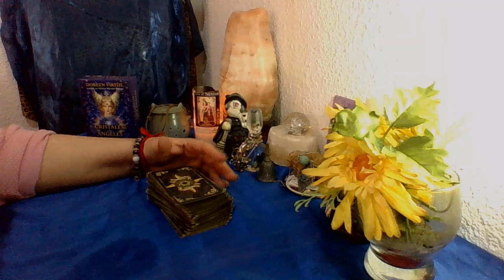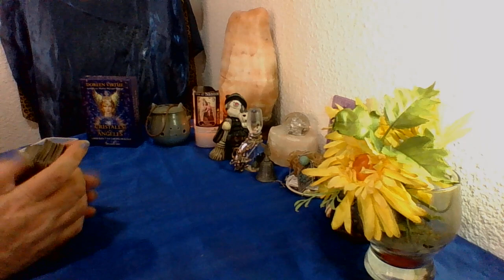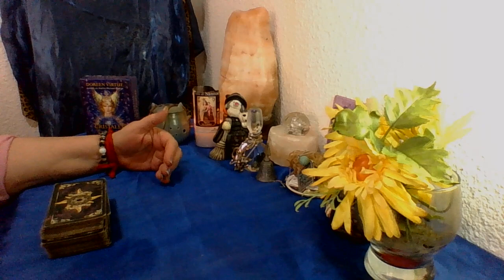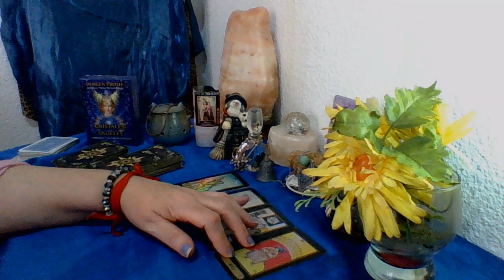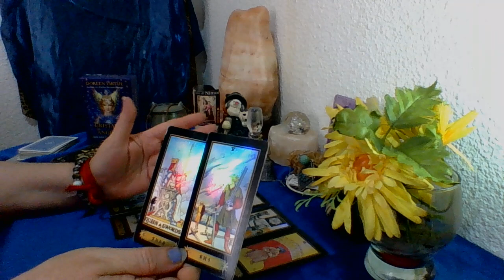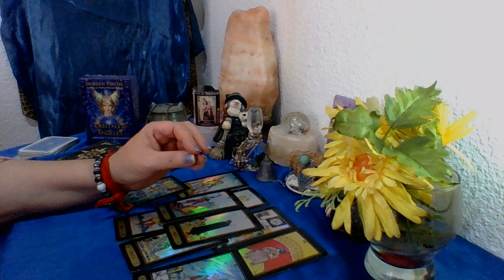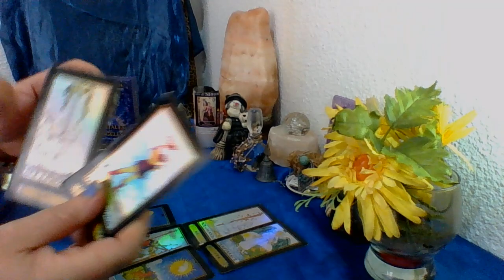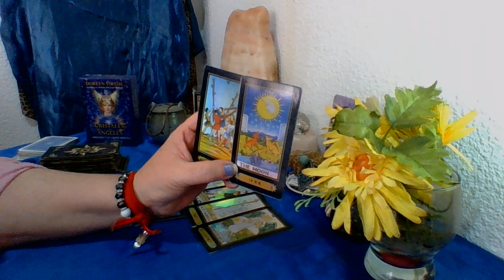CUARIO TUS ENERGIAS COMO ESTAN 😍🤨😀😀😀😀